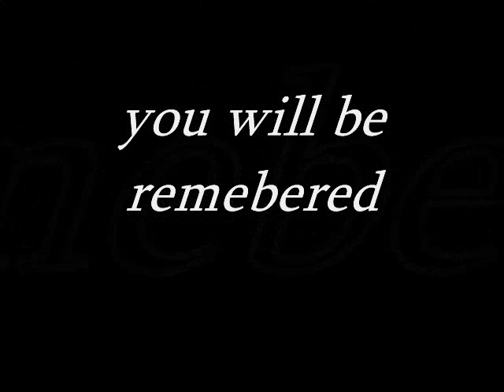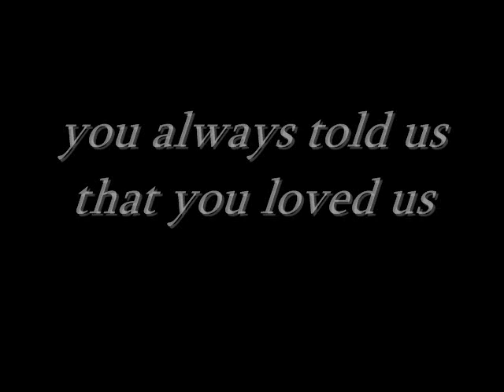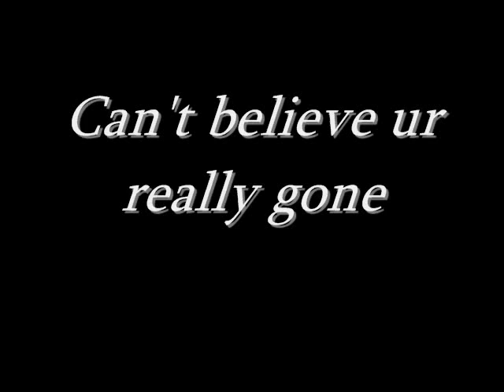in loving memory of ashtray_0001.wmv